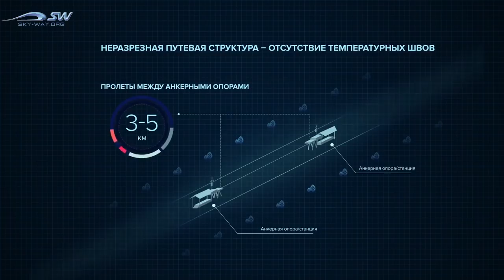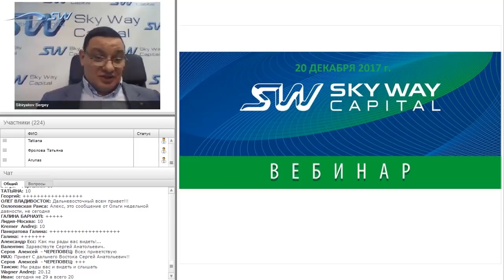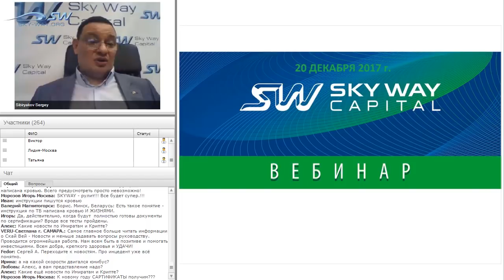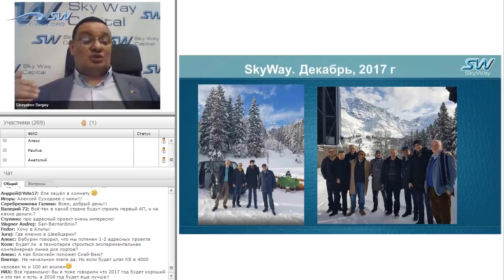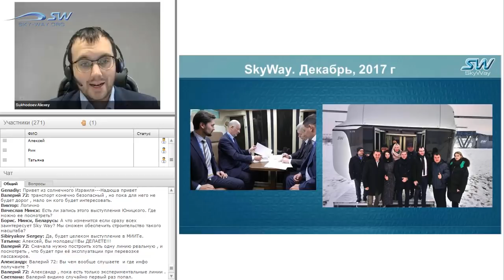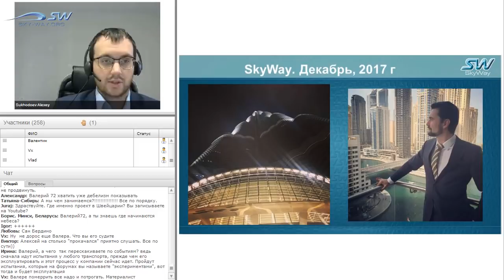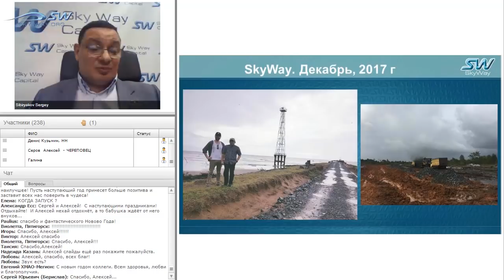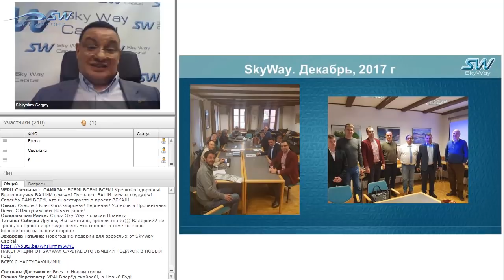НОВОСТИ SKYWAY 20 ДЕКАБРЯ 2017